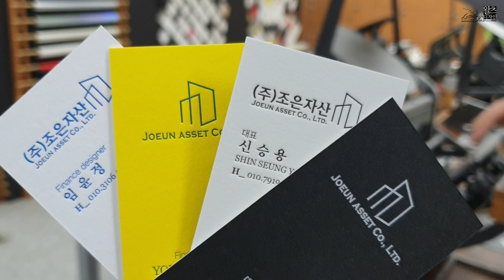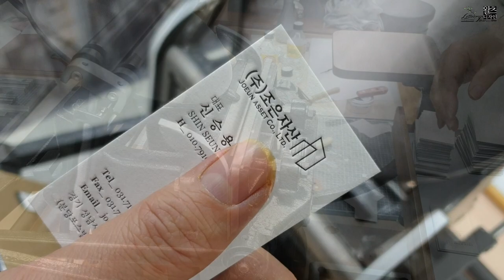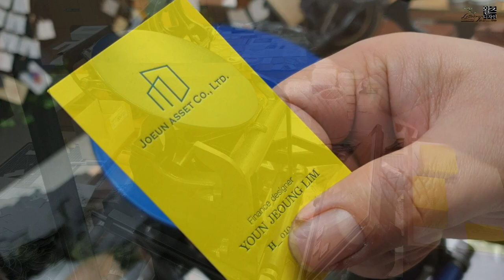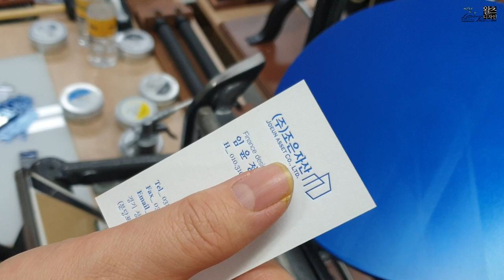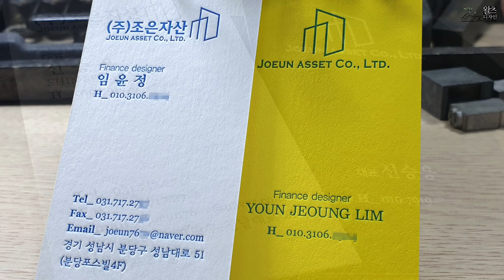Combine two sheets of paper to make a pretty letterpress business card.합지가공으로 예쁜 레터프레스 명함 만들기.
합지가공 후 레터프레스인쇄와 박가공으로 예쁜 명함을 제작했습니다.